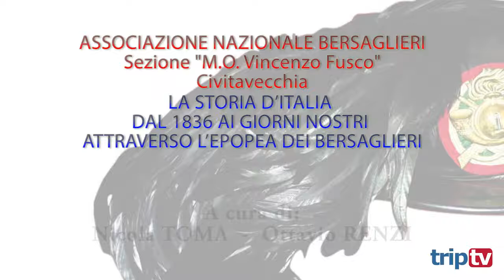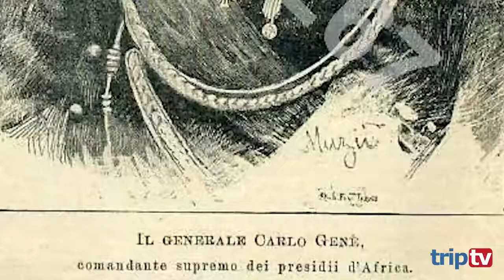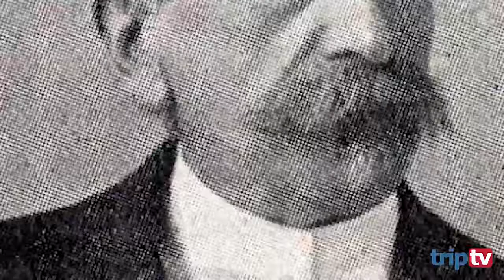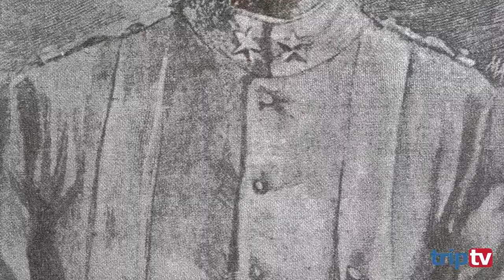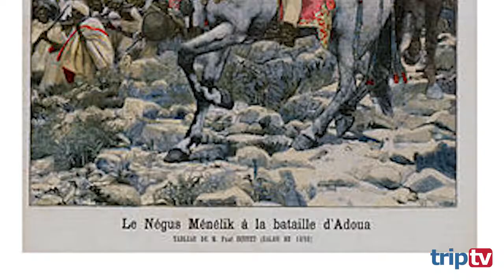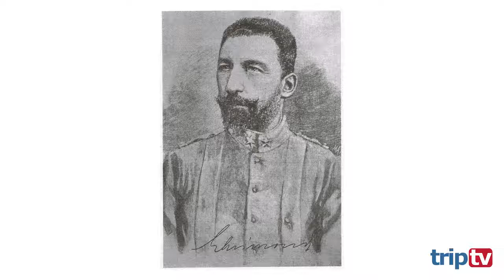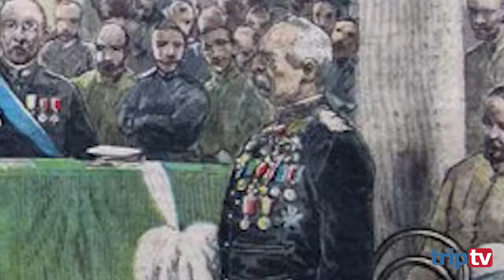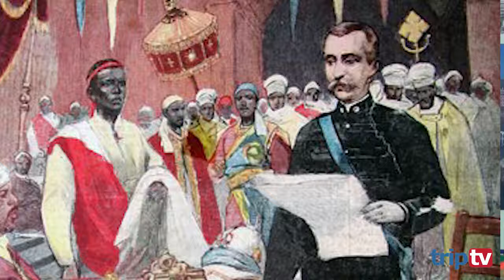11^ PUNTATA La Storia dItalia dal 1836 ai giorni nostri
Il colonialismo italiano